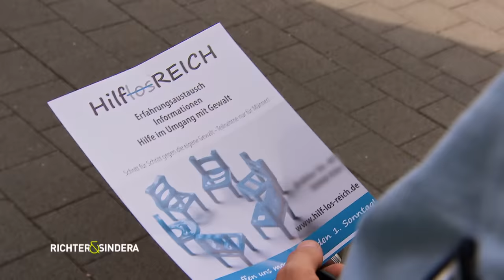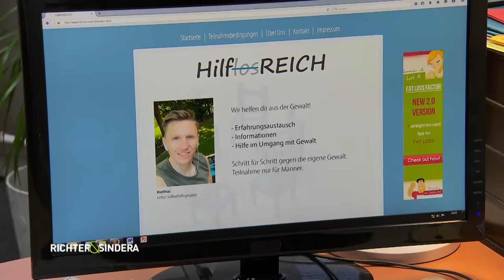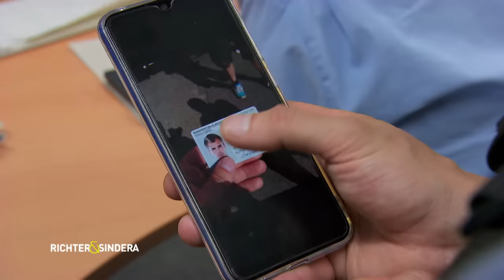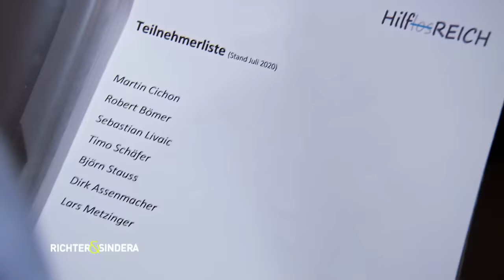"Extremer HASS" DAS steckt wirklich hinter der gewaltsamen Entführung |2/2| Richter & Sindera |SAT.1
Doch als am nächsten Tag ein bereits seit einer Woche gesuchter Mann verprügelt vor der Wache auftaucht, können die Beamten einen Zusammenhang zwischen den beiden Männern herstellen...

Einsatz für "Richter und Sindera - Ein Team für harte Fälle"! Die Aufklärung schwerer Straftaten im Raum Köln steht im Fokus der Arbeit der Ermittler Paul Richter und Stephan Sindera und ihrer eigenständigen Einsatzkommission.